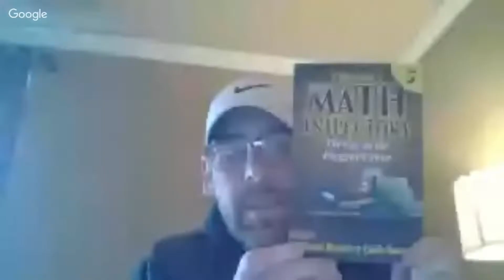Co Authoring and The Math Inspectors | Author Daniel Kenney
Daniel Kenney is the co-author of the hit detective series, The Math Inspectors and the author/illustrator behind the hugely successful Big Life of Remi Muldoon series. He writes funny books for smart kids and his titles include The Beef Jerky Gang, Pirate Ninja, and Katie Plumb and The Pendleton Gang.
Daniel and his wife live in Omaha, Nebraska with zero cats, zero dogs, one gecko, two very lost toads, and a large shoe full of kids. When those kids aren't driving him nuts, Daniel is busy with his other passion, traveling the world by jet pack.